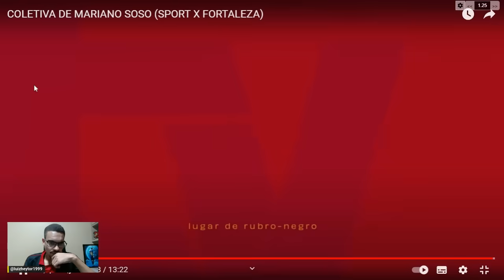🤯DISCORDO DE SOSO | REACT À COLETIVA DE MARIANO SOSO : SPORT 1X4 FORTALEZA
Decepcionado com eliminação do Sport no Nordestão, Soso foca a Série B: "Transformar dor em força"
Para Mariano Soso, elenco ficará ainda mais unido após goleada sofrida para o Fortaleza por 4 a 1, na Arena de Pernambuco: "Hoje há a decepção do nosso torcedor, mas não encontro reprovação"